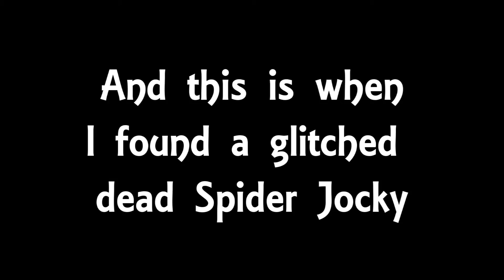Minecraft and Friends [Part 1] Dungeon fun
We were bored one night and we decided to go look for dungeons in minecraft and this is how it happened